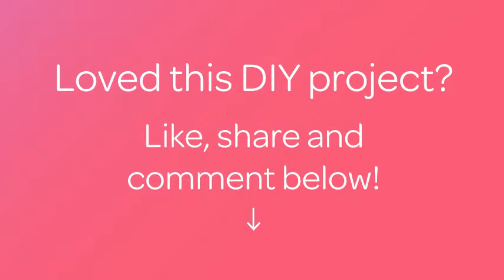Crea un'Originale Nail Art Multicolore - Fai da Te Bellezza - Guidecentral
Informazioni su questo Fai da Te:
- Titolo: Crea un'Originale Nail Art Multicolore

Occorrente:
- Top coat
- Smalto per unghie marrone chiaro
- Penna smalto dorata
- Penna smalto verde
- Penna smalto magenta